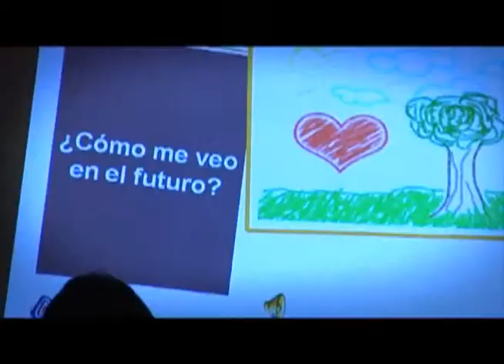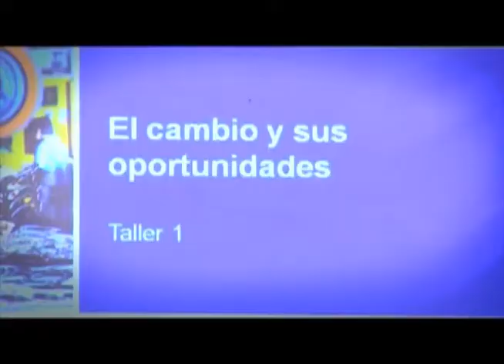Quellaveco - Emprendimiento TPCT 2011 (Reportaje)